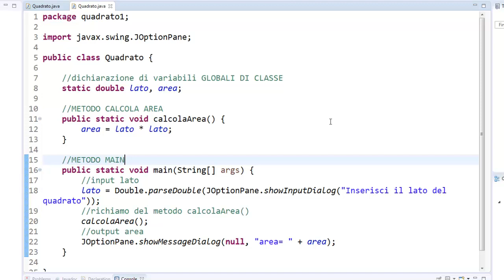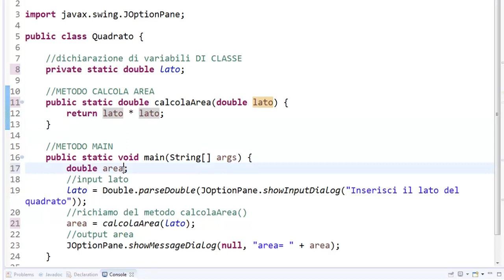Programmazione procedurale: Interazioni tra sottoprogrammi - Seconda parte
Evitare l'uso di variabili condivise mediante il ritorno di valori e il passaggio di parametri.
00:00 Variabili di classe (static)
01:02 Variabili private
01:39 Eliminazione di variabili condivise mediante restituzione di valori (return)
04:40 Eliminazione di variabili condivise mediante passaggio di parametri